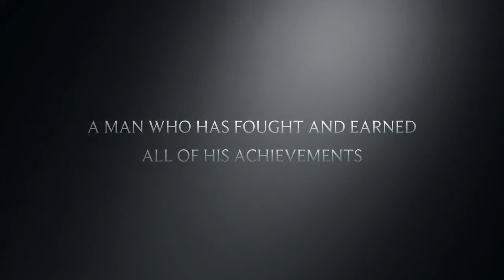CAW Hall Of Fame 2014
So other members of CAW decided to create a hall of fame, and who better to be inducted into this group than an former 8x CAW Champion - Tom Doyle (it does say 7x caw champ but I became an 8x champ shortly after this video was first created).